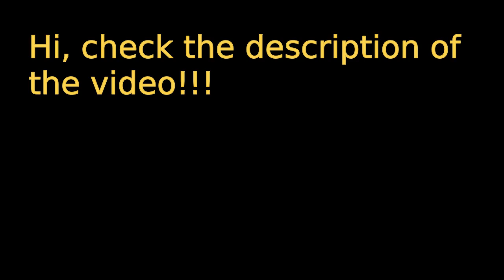MY COMPUTER DIED!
Hi, this is an info video just saying that I may not be uploading videos for the next couple of days... basically my computer, while I'm using it makes grey horizontal lines and then stops working and doesn't reboot after like 10 minutes and then everything starts over again... This issue started 1 month ago, but it wasn't really a big deal at first... don't worry though, videos will come back as soon as I sort this thing out :)